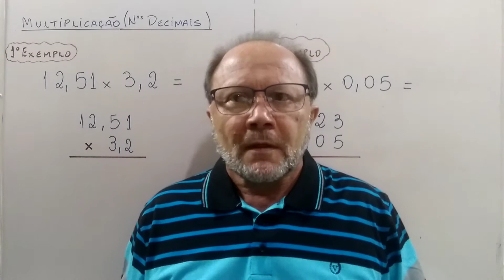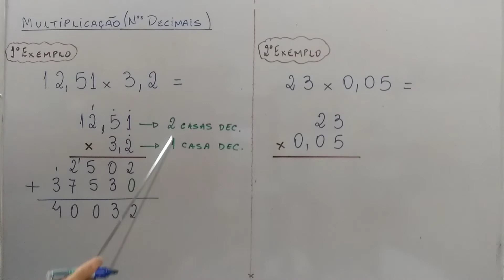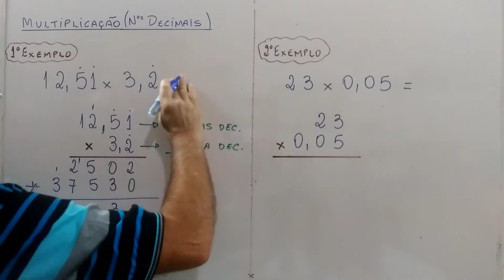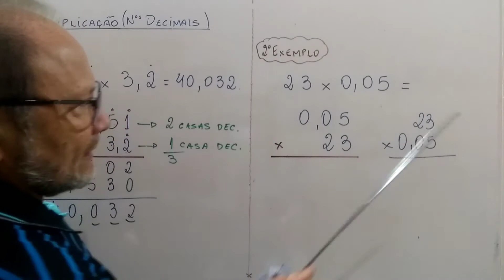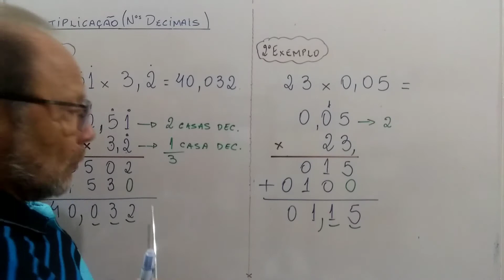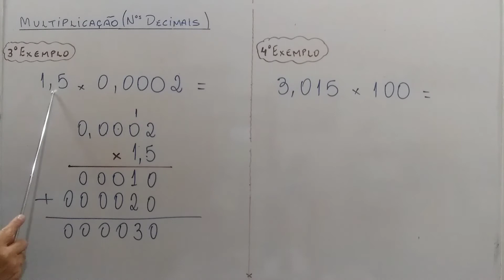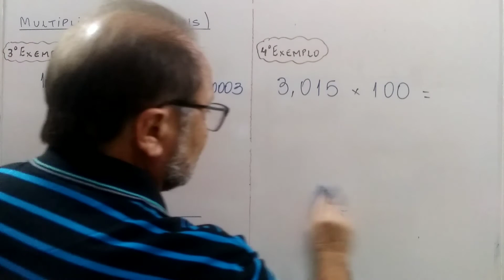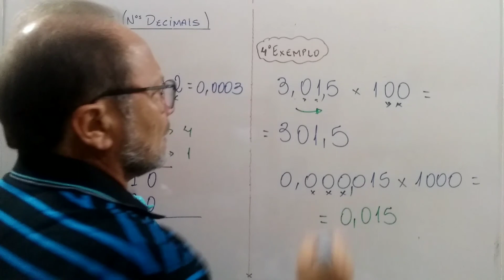4° ANO ÁLGEBRA - MULTIPL. DECIMAL